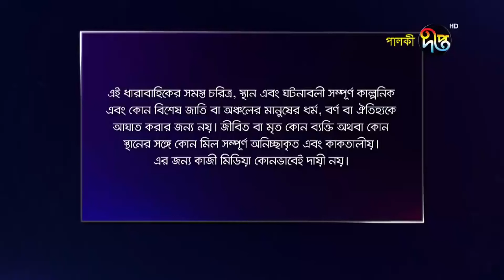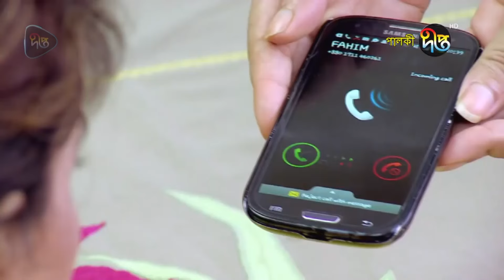Palki পালকী - EP 06 | Bangla New Natok 2022 | Imtu Ratish, Ishana | Deepto TV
DeeptoNatok

দেখুন ধারাবাহিক নাটক পালকি, প্রতিদিন রাত ১১:০০ টায় শুধুমাত্র Deepto TV ইউটিউব চ্যানেলে..

অভিনয়ে: রানী আহাদ, ইমতু রাতিশ, ঝুনা চৌধুরী, নূনা আফরোজ, মোহাম্মদ বারী, সুজাতা, গীতশ্রী, শিরিন আলম, আরজুমান্দ আরা বকুল আরো্ও অনেকে।